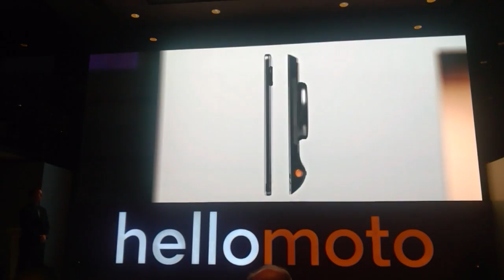Moto Z & Z Play Launched in India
Moto Z & Moto Z Play Launch In India